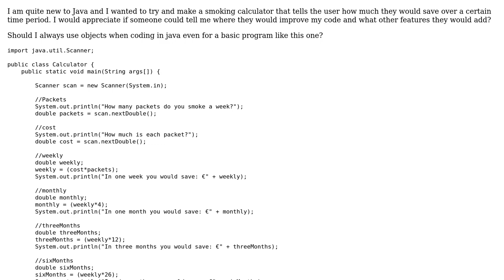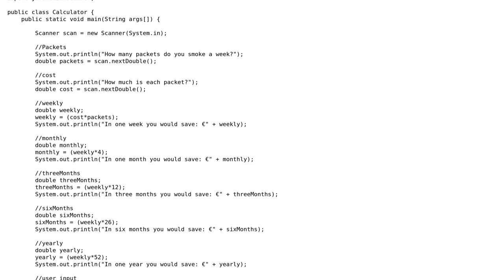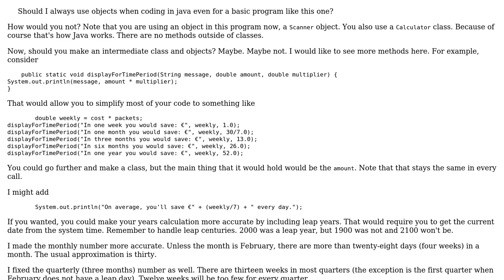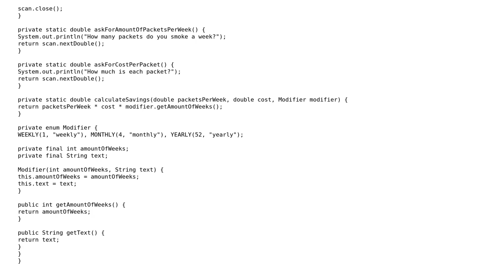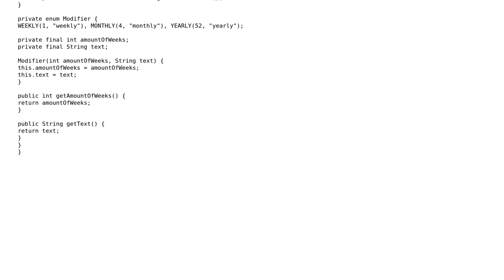Basic smoking money saver calculator (2 Solutions!!)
Basic smoking money saver calculator

With thanks & praise to God, and with thanks to the many people who have made this project possible! | Content (except music & images) licensed under CC BY-SA | Music | Images & others | With thanks to user slowy user mdfst13 user Alan user 200_success and the Stack Exchange Network Trademarks are property of their respective owners. You are responsible for your own actions.